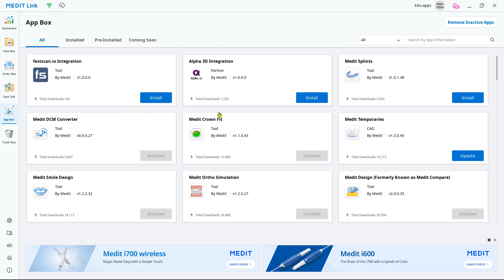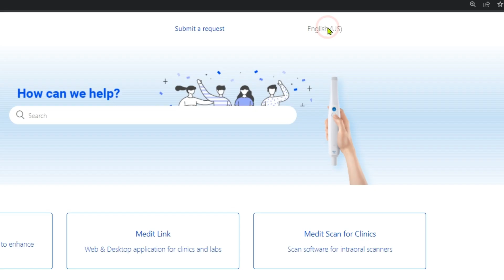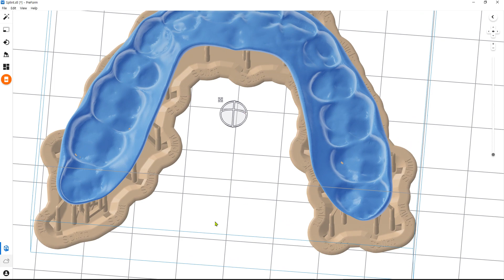Medit Apps_Splints v1.0.1.48 Auto Creation Workflow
In this video, we will introduce the Medit Splints App.

With Medit Splints’ simple workflow, you can create printable splints in less than a minute.